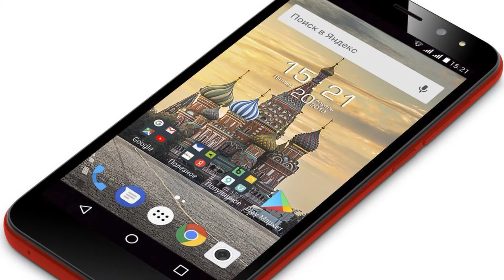Photos of the Fly Life Compact | Not A Review!